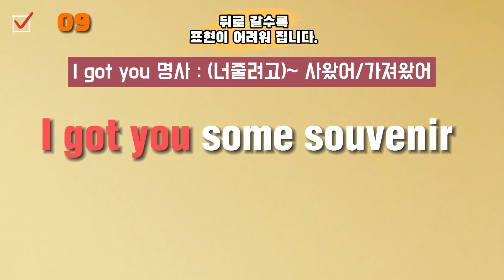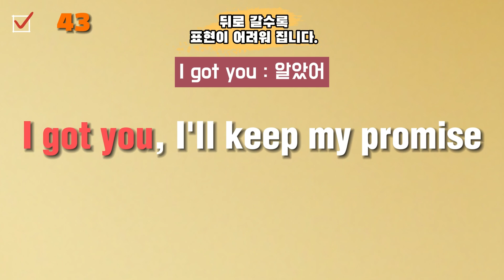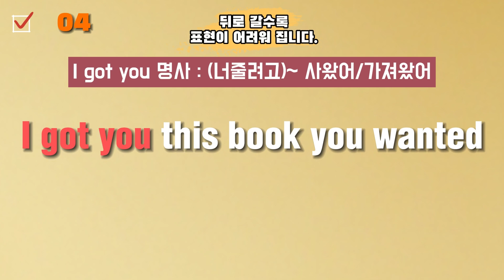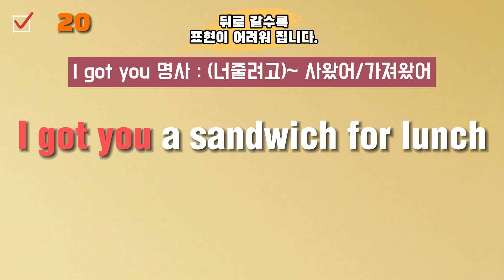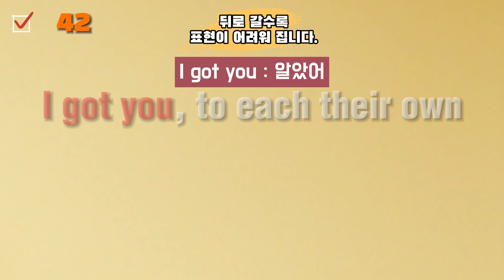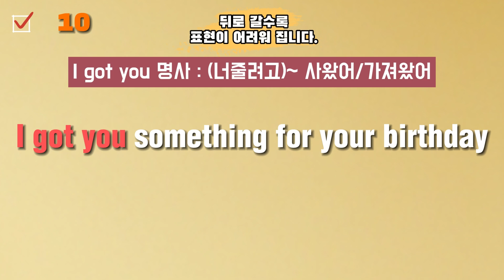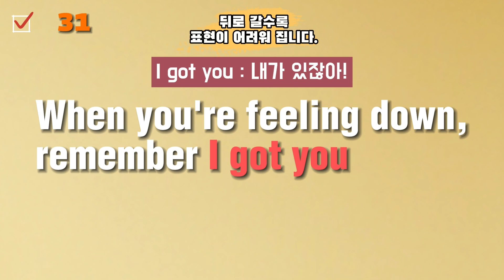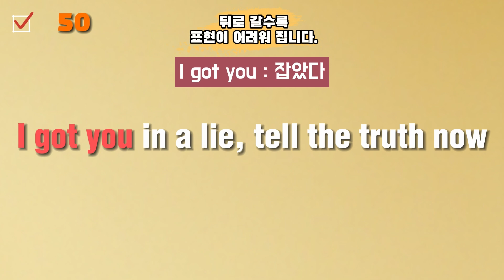[초보패턴영어50문장]38-1강 I got you 패턴으로 여러가지 표현 50문장/영어 길게 말하기/패턴영어자료실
38강에서 I got you 패턴으로 명사를 연결하여
문장을 길게 만드는 연습을 하였습니다.

38-1강에서는 일상생활에서 쓰는 동사 표현을 활용해
I got you  패턴의 50문장 준비했습니다.
한글을 듣고 영어로 바로 말하는 연습을 하시면 됩니다.
그냥 틀어만 놓아도 공부가 됩니다.

그냥 틀어만 놓으세요/일할때 /잘때/큰글씨영어/쉐도잉영어/패턴영어자료실/엄마표영어/